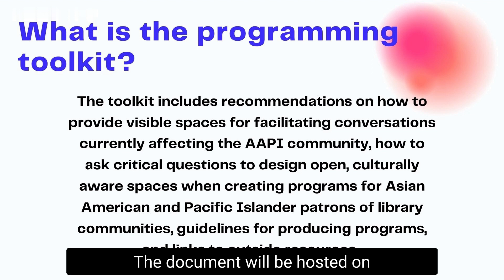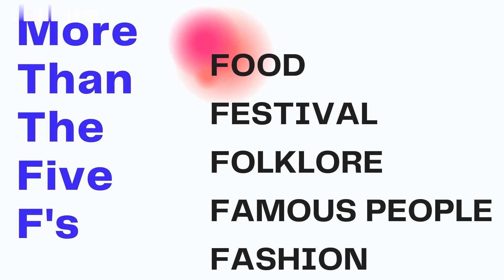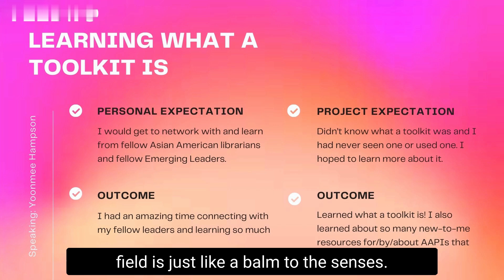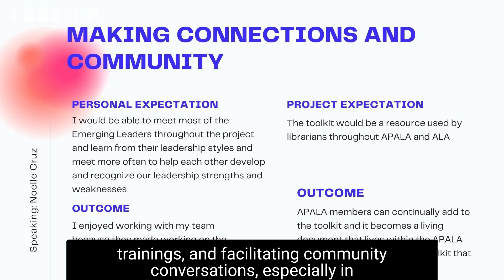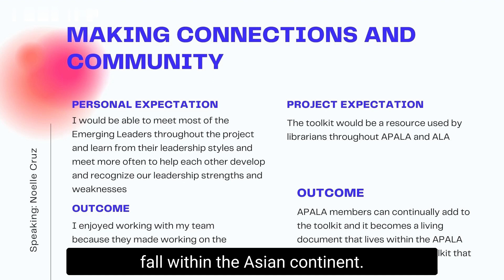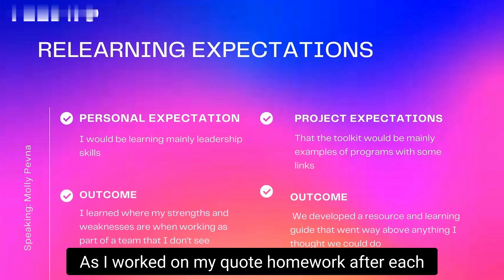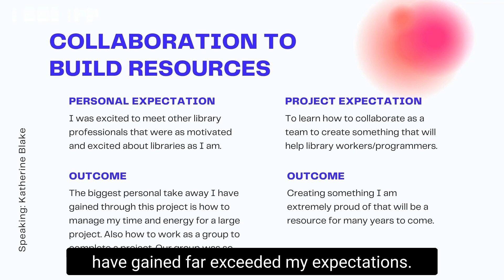ALA Emerging Leaders 2022 Team J: Toolkit for AAPI Library Programming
ALA Emerging Leaders 2022 Team J worked to create a toolkit of best practices to help library workers plan Asian Americans and Pacific Islanders (AAPI)- focused programming and outreach events at their libraries.
Host Unit: Asian Pacific American Librarians Association (APALA)

Team Members:
Katherine Blake
Noelle Cruz
Yoonmee Hampson
Molly Pevna